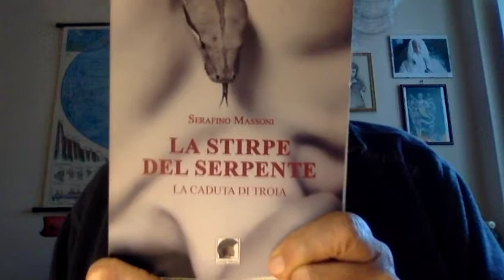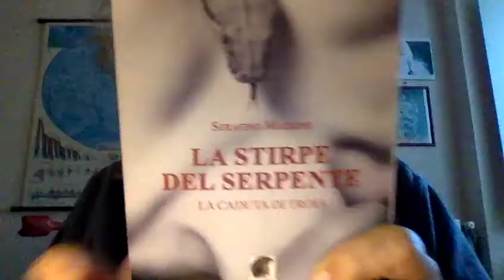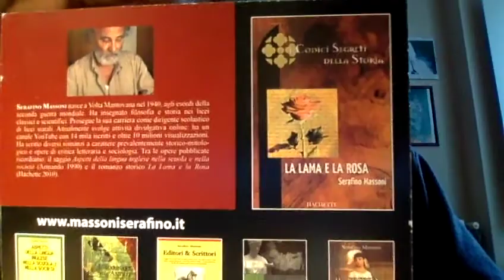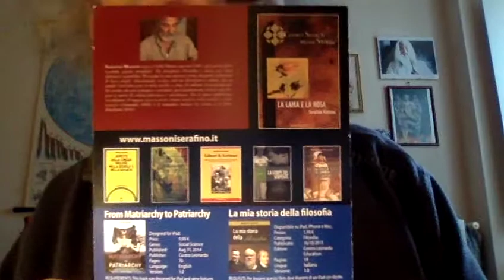VITTORIO SGARBI Un Risarcimento di 15 000 Euro